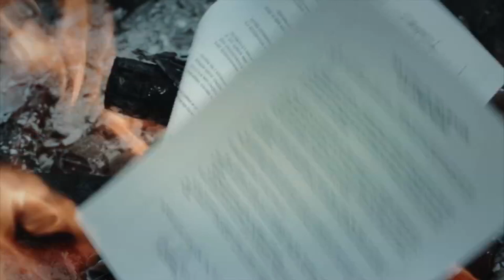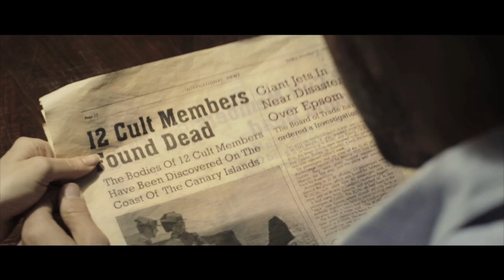Making of ACANTILADO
Making of de "ACANTILADO", de Helena Taberna.

3 de junio en cines

Gabriel recibe la noticia de un suicidio colectivo de una secta en Canarias. Su hermana pequeña, a la que no ha visto en años, era una de las adeptas. Gabriel viaja a la isla y se sumerge en la búsqueda de su hermana desaparecida.

Daniel Grao
Goya Toledo
Juana Acosta
Ingrid García-Jonsson
Jon Kortajarena
Ana Gracia
Josean Bengoetxea
Maiken Beitia

Directora: Helena Taberna
Guión: Helena Taberna, Andrés Martorell, Natxo López
Basado en la novela "El contenido del silencio" de Lucía Etxebarria